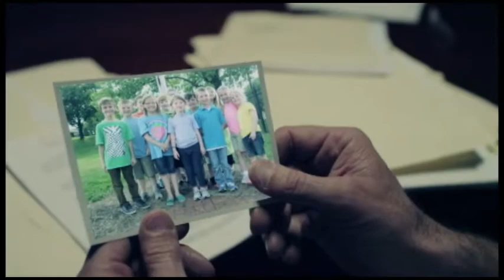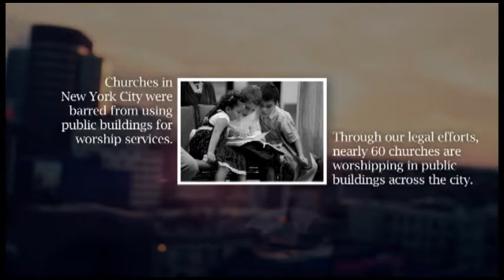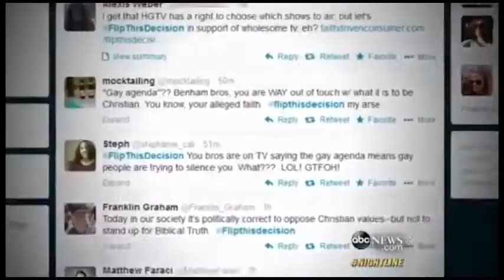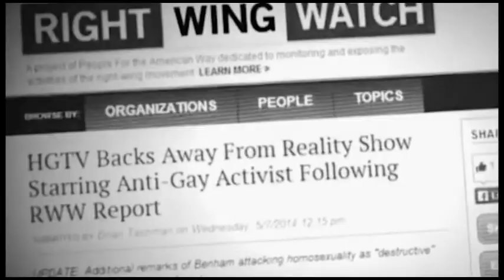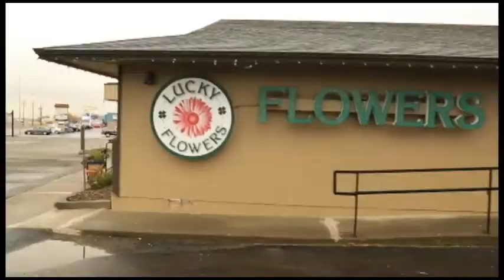The Price of Freedom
An Evening with Hugh Hewitt, Ross Douthat and the Benham Brothers

Join Alliance Defending Freedom in enjoying an evening of thoughtful discussion with nationally-syndicated radio show host Hugh Hewitt, New York Times columnist and best-selling author Ross Douthat, and special guests: The Benham Brothers (David and Jason).

Mr. Hewitt will serve as the host and emcee as we explore the unsettling erosion of freedom taking place on what seems to be a daily basis. First-hand accounts from the media, entertainment industry, and small business owners will leave you pondering the state of religious liberty in America.

It's time to defend our spiritual heritage before we find ourselves in a country we no longer recognize.